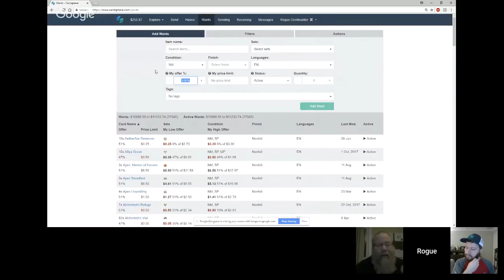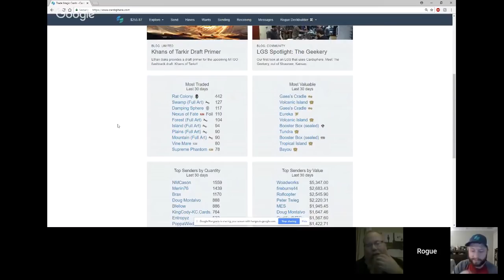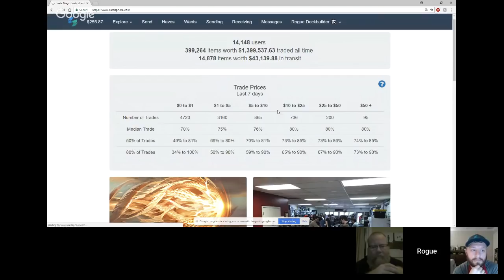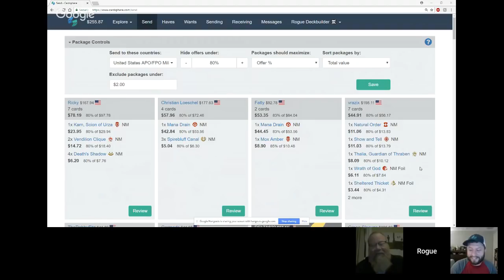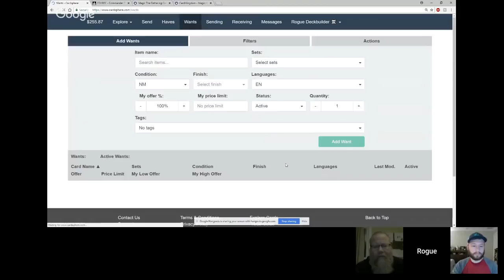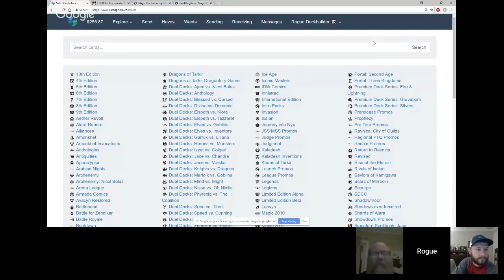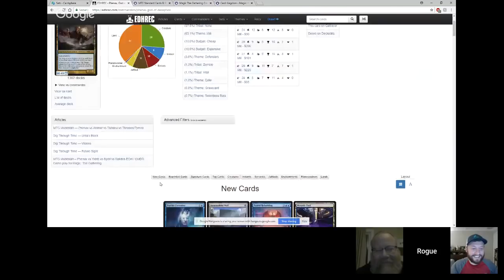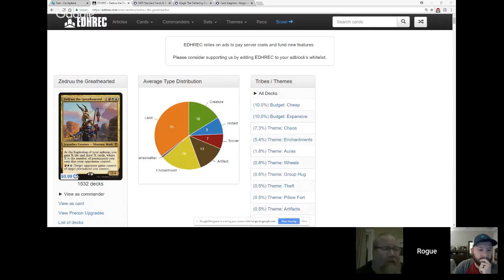Rogue Market - Live with Cardsphere's top Trader discussing the CS Economy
Discussing the Cardsphere Economy with Ted one of  the co-founders of Cardsphere and Cody, one of Cardsphere's top traders.

Stop paying too much for Magic The Gathering products / accessories! Either $20 tier (5 products at distributor pricing) $25 tier or above (10 products). If you need more than that $100 gets you unlimited products. You make your money back QUICK.

For example, This means Booster Boxes at $78 and almost every MTG product at about 55% of MSRP. This saves you tons of money and helps us grow our allotment limit with distributors. Win Win. One of our patrons was able to get 7 cases of unstable at $78 a box and flip them easy. Also, don't forget about sleeves like KMC, Ultra Pro, Legion, Dragon Shield ALL AT COST. Even if you hate my guts, your wallet will love you! (*limited to USA or we have to open any sealed product)

Happy Gaming!